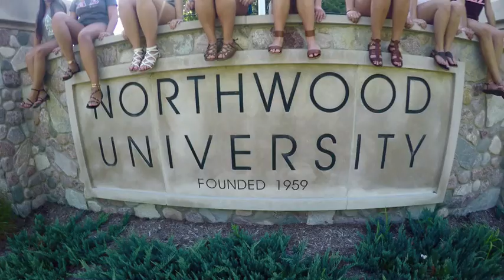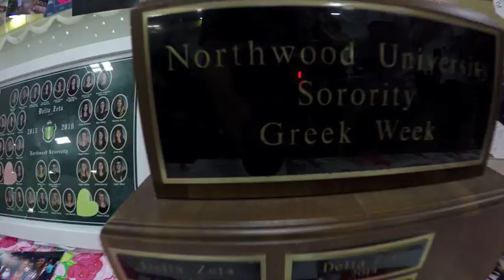Northwood University Delta Zeta Recruitment Video 2016